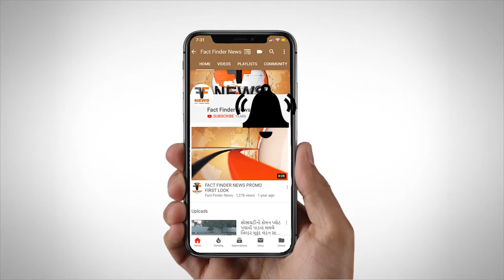પાદરા : પાલિકા કચેરી પાસે “નો પાર્કિંગ” ઝોનમાં પાર્ક કરેલા વાહનો બાબતે તાયફો